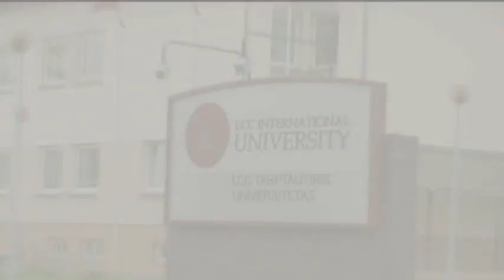LCC - A Portrait (Long)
LCC International University, born in the whirlwind of historical events, is described as an open place where transformation happens. It changes students, instructors, and those who choose to share the journey.